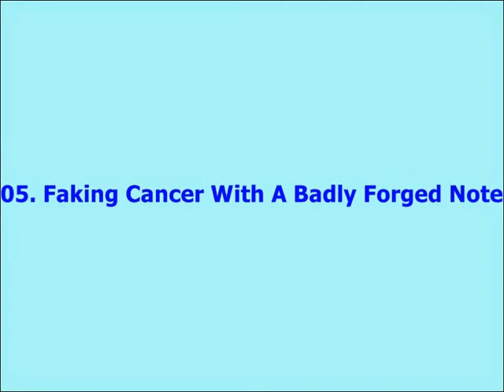10 Bizarre Cases Of Hospital Addiction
10 Bizarre Cases Of Hospital Addiction